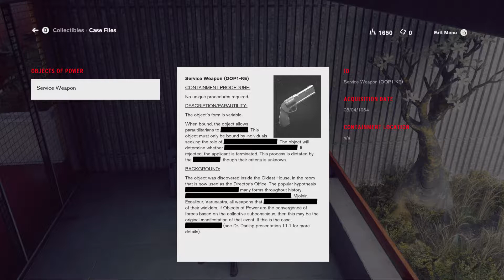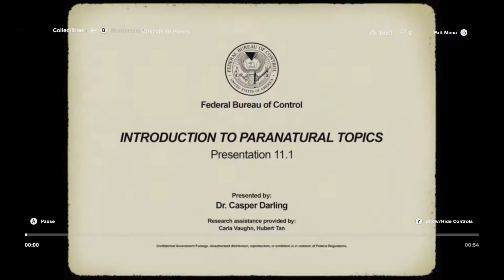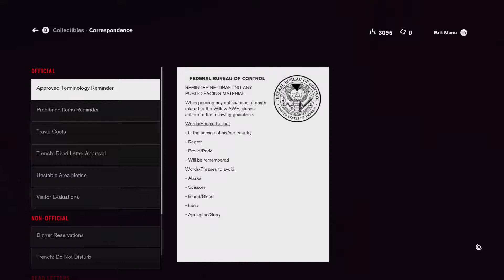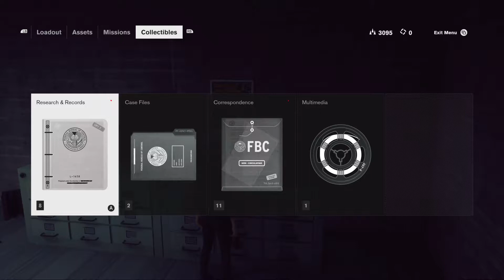Huge Old Gamer Starting Chapter 2 of Control on Xbox One X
Moving to Chapter 2 on Control.  Nothing has gotten too crazy yet, but this game is definitely moving to a nice weird place.